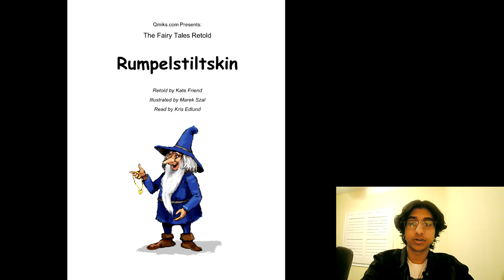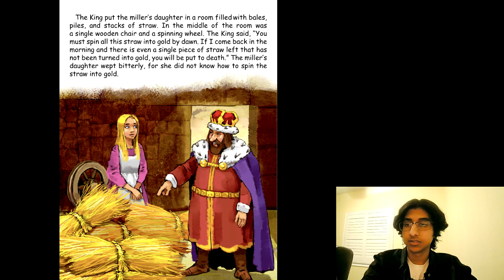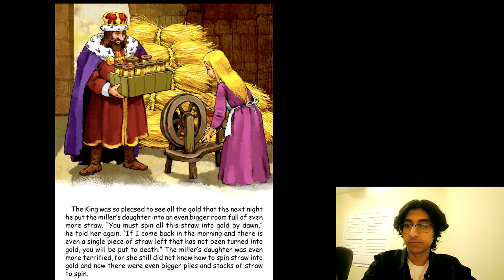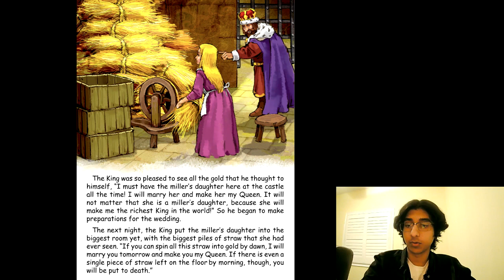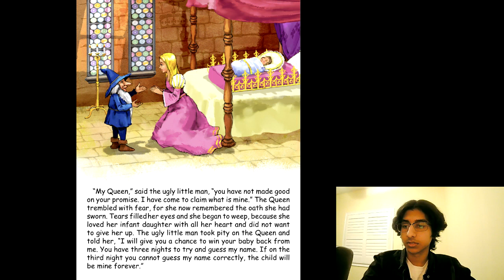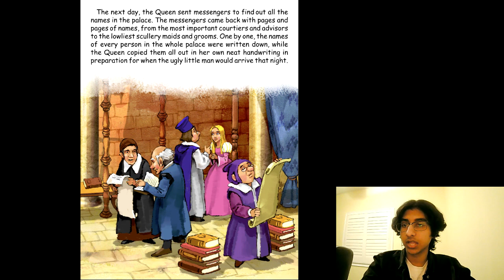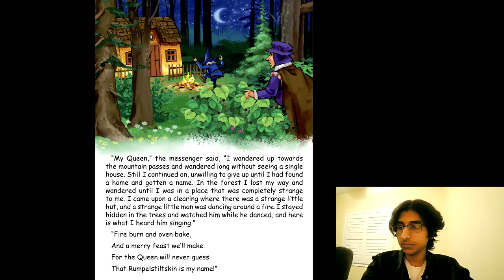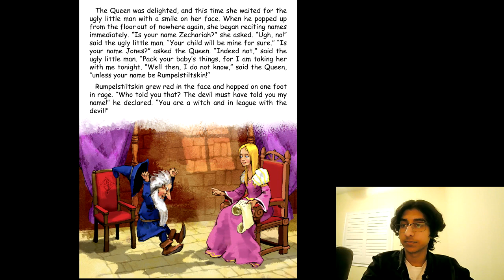Rumpelstiltskin 👑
Narrated by Amit